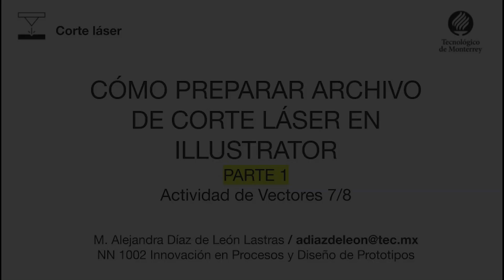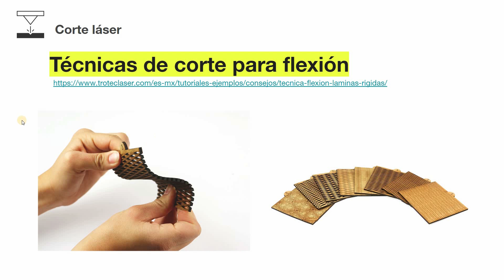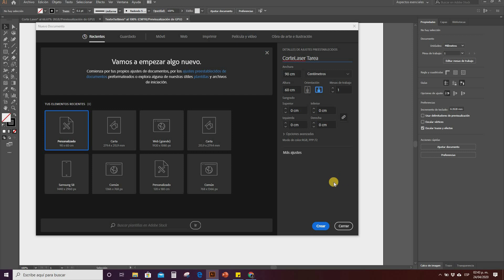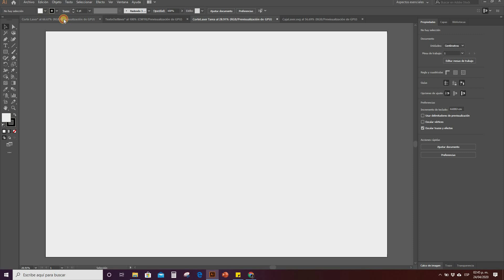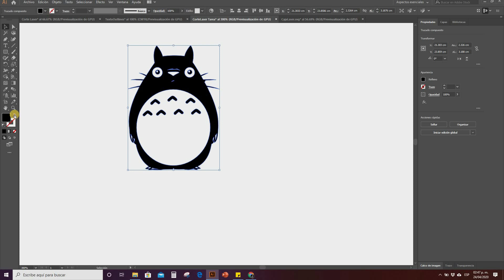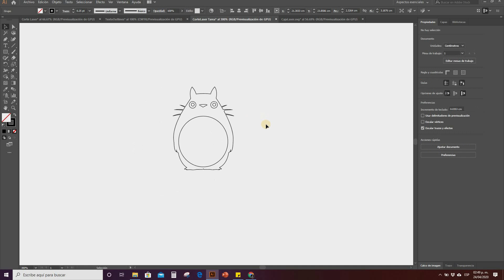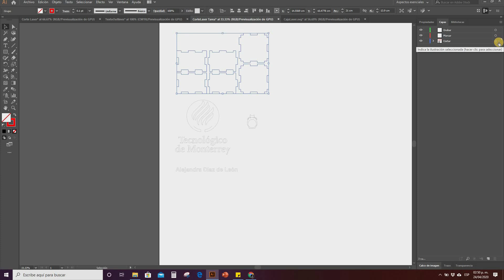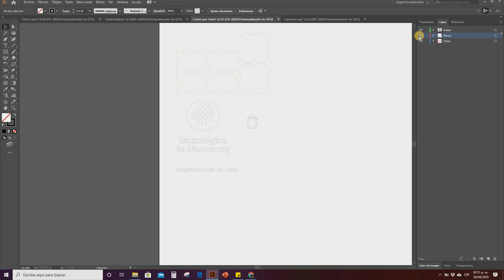Como crear un archivo DXF en corte láser con Illustrator (Actividad de clase) PARTE 1 7/9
ACTIVIDAD EN CLASE:
Crear un archivo DXF de una caja para corte láser con las siguientes características:

1. Curvas para corte de una caja hecha en makercase con las especificaciones mencionadas anteriormente
2. En una de sus caras, poner las curvas para grabado del logo del Tec de Monterrey, previamente vectorizado en Illustrator.
3. En otra cara, colocar un ícono descargado de thenounproject.com para marcado en láser.
4. En otra, colocar un texto convertido a curvas en illustrator, tammbién para marcado en láser.

Guardar como .DXF y subir a blackboard.